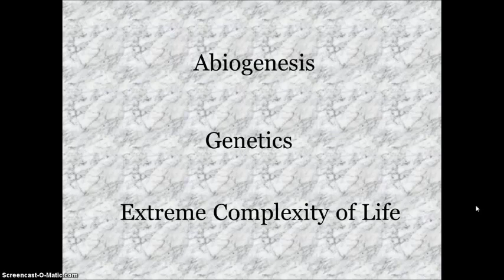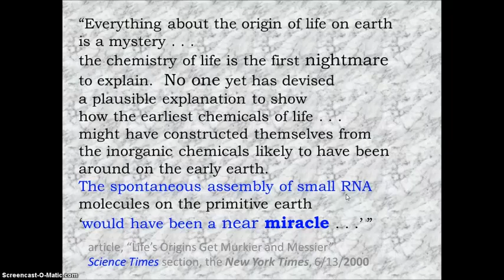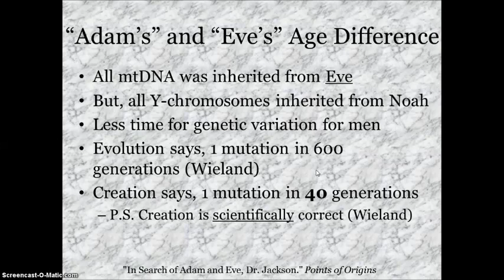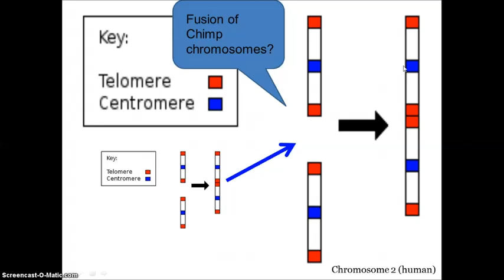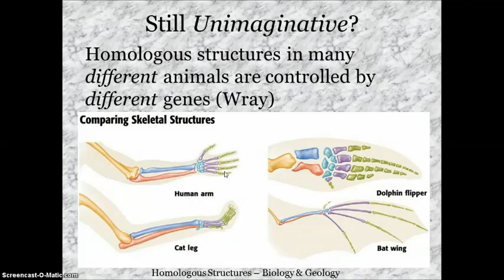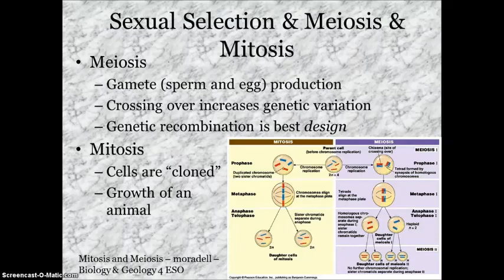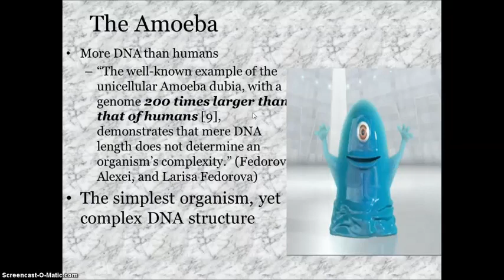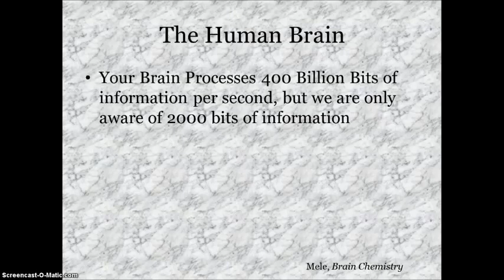Abiogenesis,Genetics, and Extreme Complexity in Life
The 3 BEST topics to support Creation.